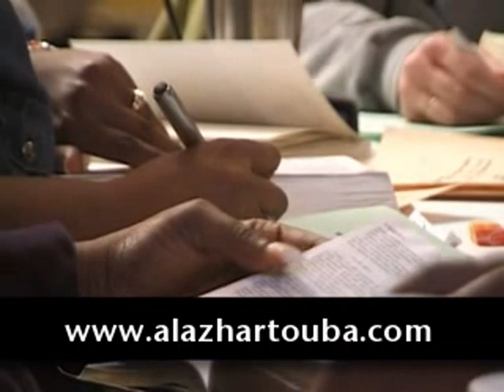Mbacke Kadior 2011 : Ousmane Maseck Ndiaye